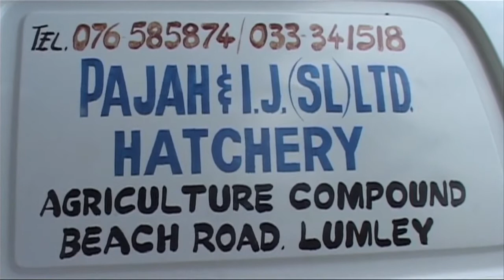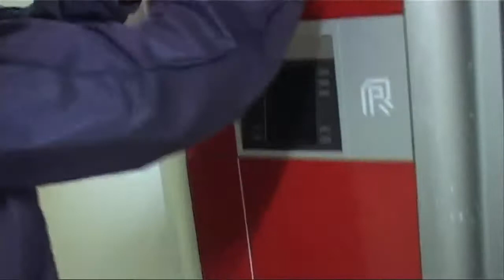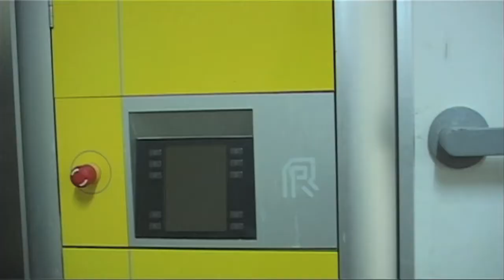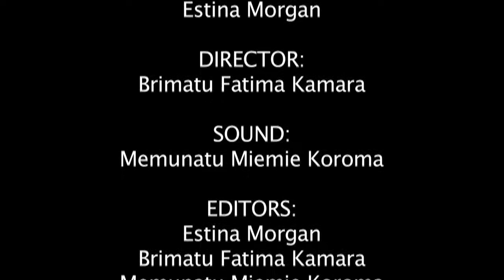The Hatchery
The Hatchery is a short documentary about chicken farming in Freetown. Made by three young women from the street who had never picked up a camera before and did a 7 day wayout documentary training course led by WAYout trainee Josta Hopps.